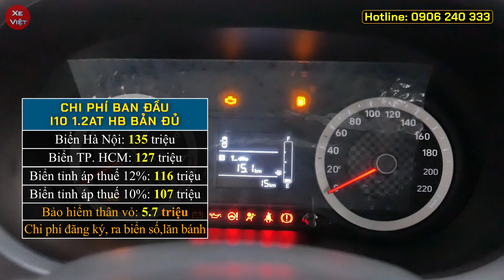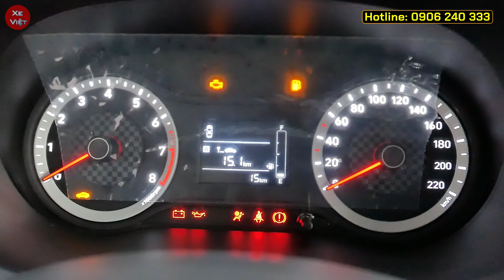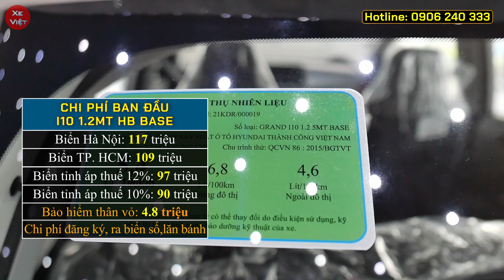Khuyến mại xe Hyundai I10 tháng 03/2023. Tiếp tục giảm tiền mặt và tặng thêm phụ kiện cho I10 2023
Cập nhật giá xe Hyundai grand i10 giữa tháng 03/2023.
Tiếp tục giảm tiền mặt và tặng thêm phụ kiện cho I10 2023.